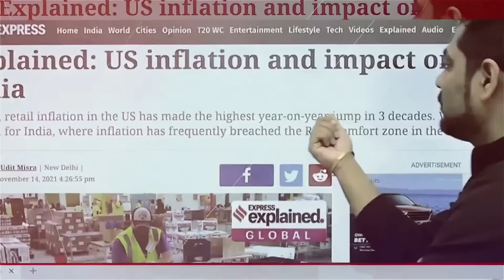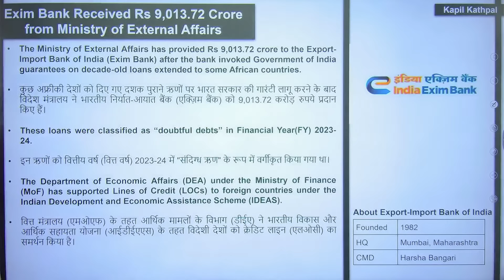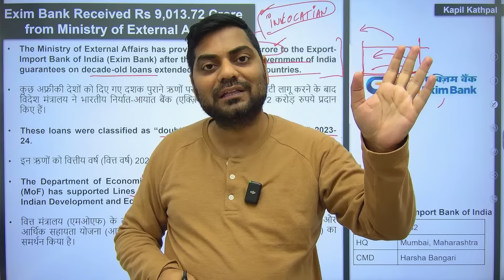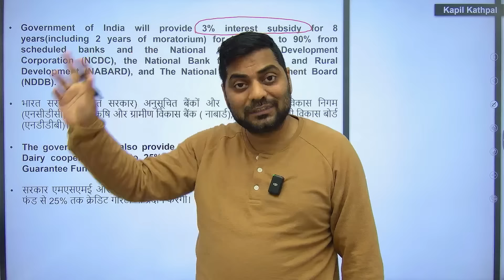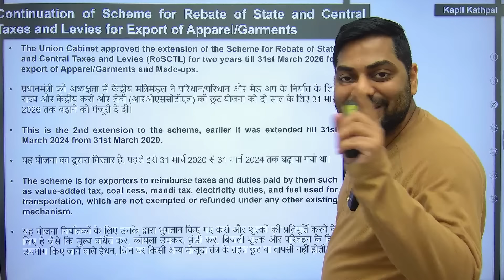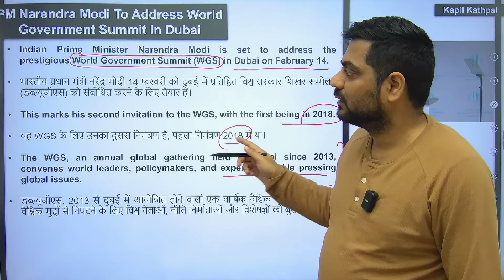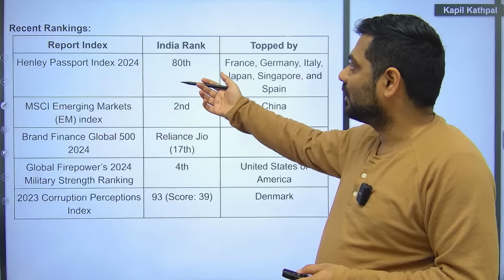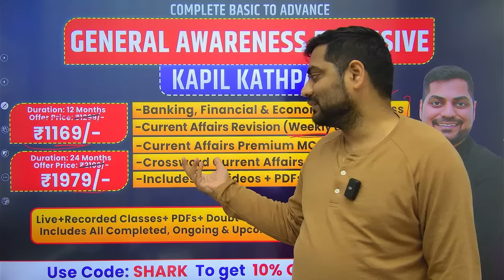8th February 2024 Current Affairs Today | Daily Current Affairs | News Analysis Kapil Kathpal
✔All Educators- All Subjects One Subscription (All Banking & Insurance Exams Courses & Mock Tests)

✔ Get Access to all the Courses
✔ Individual as well as Combo Subscriptions available

Welcome to Studyniti, One-Stop Solution for All Banking Exams preparation.
Studyniti is an initiative by Smriti Sethi who has cleared Exams Like SBI PO,SBI Clerk & LIC AAO and now through this channel, She is going to make Preparation Journey for all Bank Aspirants smooth.
With Stduyniti You can boost your exam preparation for bank exams including SBI PO, SBI Clerk, IBPS PO, IBPS Clerk, IBPS RRB PO, IBPS RRB Clerk, RBI Assistant, RBI Grade B, LIC AAO, LIC ADO, and other Banking & Insurance Exams.